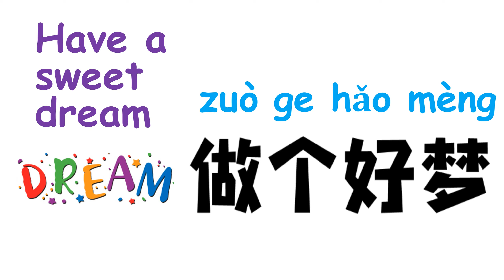[SONG-简体-English-Chinese] 晚安-Good night-对外汉语儿歌